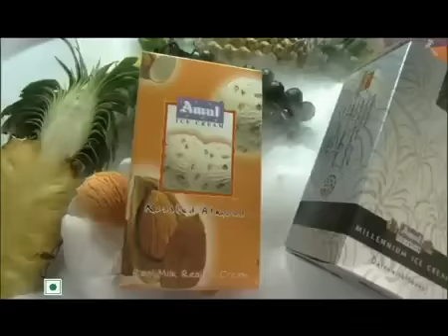AMUL ICE CREAM AD JINGLE_Hema, Bobby, Josemund & friends_Music by LUV Kush